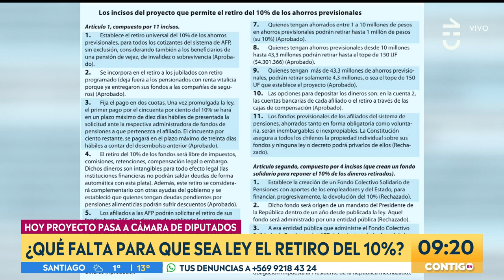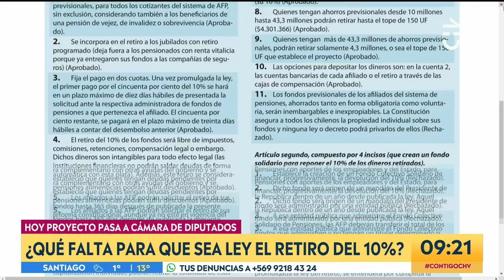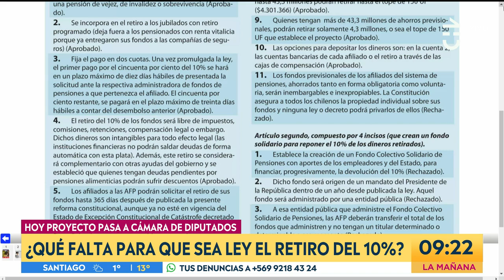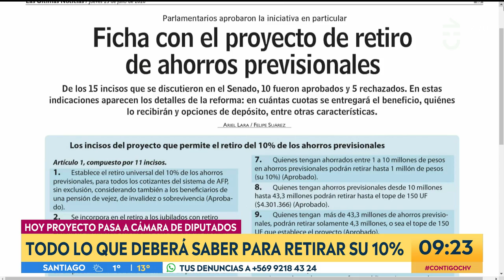¿Qué falta para que sea ley el retiro del 10%? - Contigo En La Mañana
Durante esta jornada el proyecto pasará a la Cámara de Diputados. En Contigo En La Mañana Monserrat Álvarez y Julio César Rodríguez explicaron las claves para entender este proceso: ¿dónde será el retiro del 10%?, ¿se pagará en cuotas? y ¿dónde se pagará?.

Entre ellas, los que tengan 35UF podrán retirar todo el 100% de sus fondos, es decir un millón de pesos. Por su parte, quienes tengan entre 1 a 10 millones pueden retirar hasta 1 millón. Y si es que tiene 43,3 millones, podrá retirar hasta 4,3 millones.